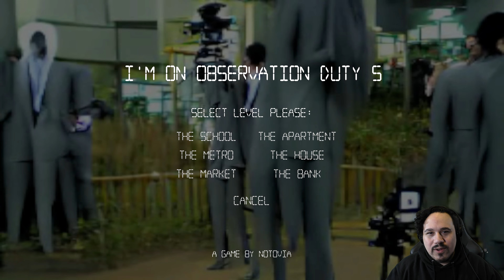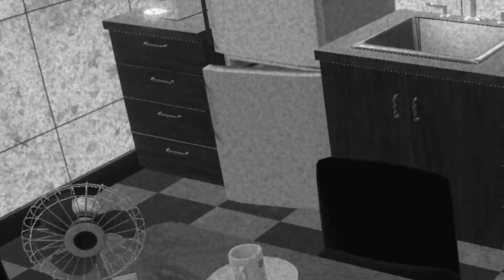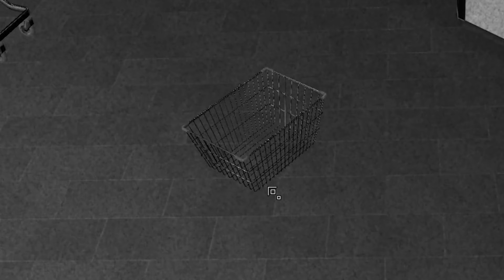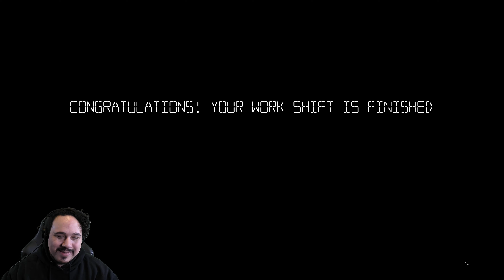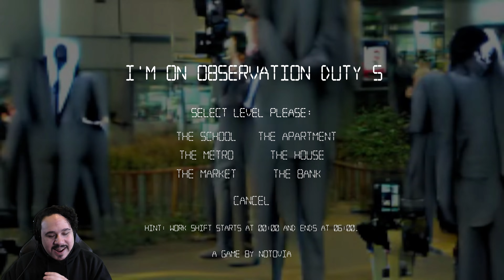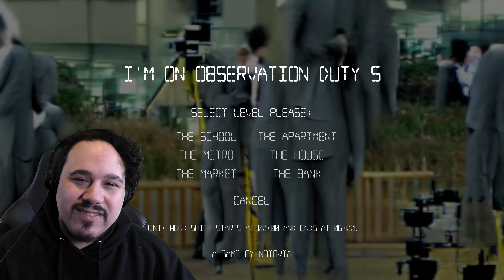SHOCKING SUPERMARKET SECURITY FOOTAGE | I'm On Observation Duty 5 (Part 7)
I'm back playing I'm On Observation Duty 5!
Today we're taking a trip to the market, where anomalous activity has been detected!
Take a look at this shocking supermarket security footage, and help me spot the anomalies!

- Chapters -
Intro: 00:00
Starting The Game: 00:39
Uncertain Strategy: 02:54
Employee Drama: 05:00
Banana Boy: 07:36
Try Again: 09:46
Something Moved: 11:58
THIEF!: 13:52
Warning: 15:32
Up Close And Personal: 17:47
Might Lose: 20:16
The Secret Ending: 22:34
Review: 23:39
Outro: 24:48